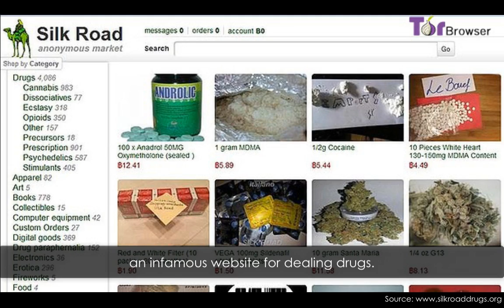Page Vault Web Insights: The Dark Web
The dark web is a part of the deep web because the pages cannot be found through normal search engines like Google and Bing. However, the dark web requires specialized, anonymous browsers and is often associated with illegal activity. Learn more about the dark web on our